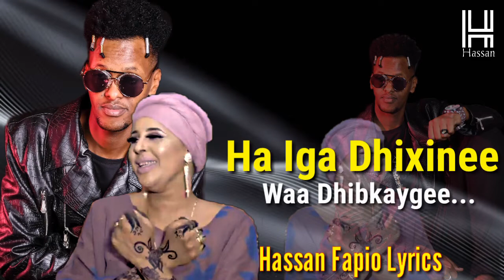FARXIYA FISKA FT ABDIJIBAAR GACALIYE 2021 || HA IGA DHUUMAN || HEES CUSUB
FADLAN KU SOO BIIR KANAALKA SI AAD UGA DAAWATID HEESO CUSUB 2021.

MAHADSANIDIIN...